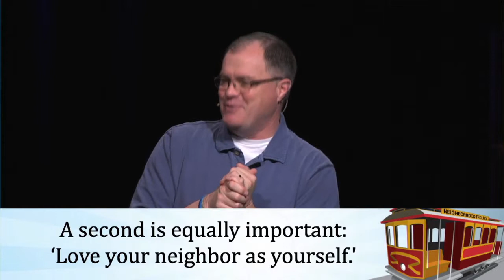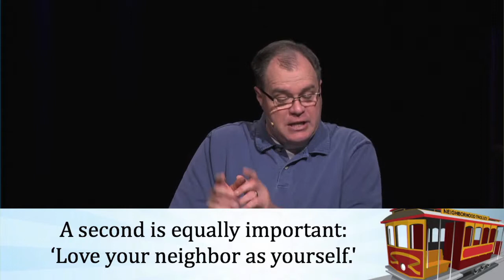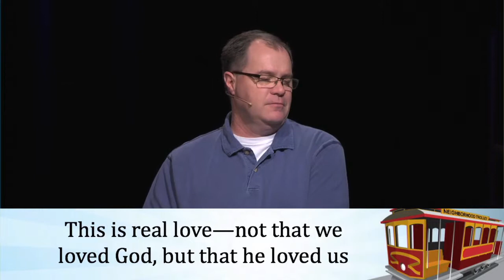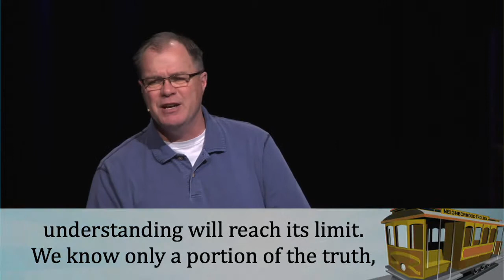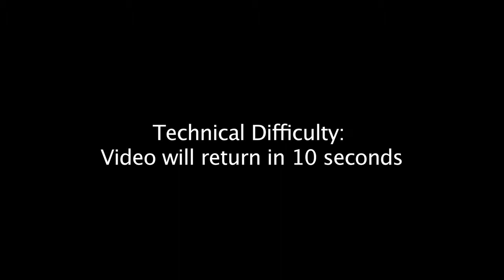Won't You Be My Neighbor - Love Your Neighbor - May 5, 2013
a series on the second greatest commandment